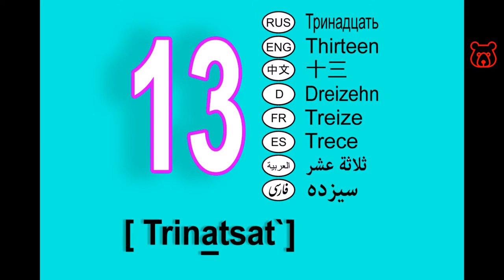Numbers in Russian. 13 (thirteen). Numerals 10-19. How to pronounce and spell correctly.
THIRTEEN (13) / ТРИНАДЦАТЬ / TRINATSAT`